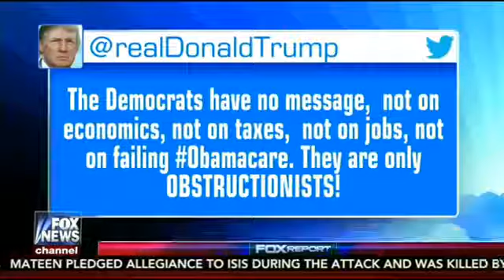Fox Report 6/11/2017, Breaking News - President Trump Latest News Today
It's free to watch but, you can help us improve the quality and make a donation